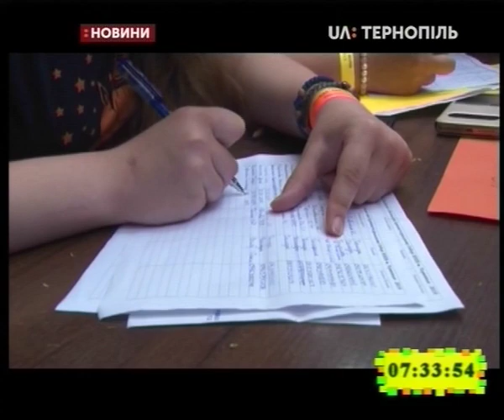19.06.2019. Новини. 7:30